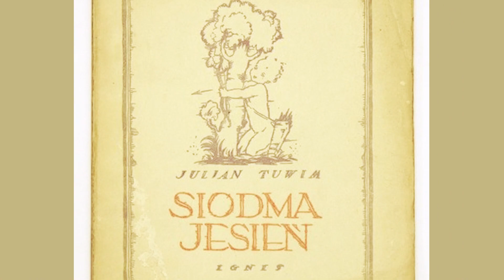Julian Tuwim : eksplozja poezji, wrogowie i kabriolet Piłsudskiego - odcinek 6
Początek lat 20. ubiegłego wieku został naznaczony w życiorysie Tuwima eksplozją literackich sukcesów. Młody ulubieniec międzywojennej Warszawy wydaje aż trzy tomiki poezji w ciągu zaledwie trzech lat. Szósty odcinek serii będzie zatem skupiony na poezji - wśród porywających wersów tuwimowych poematów znajdzie się miejsce na omówienie problemu żydowskiego pochodzenia poety, ataków ze strony jego antysemickich wrogów a także… wyjątkowego spotkania z Józefem Piłsudskim!